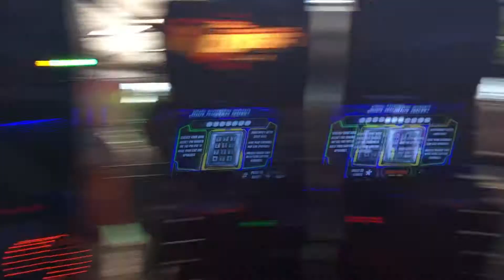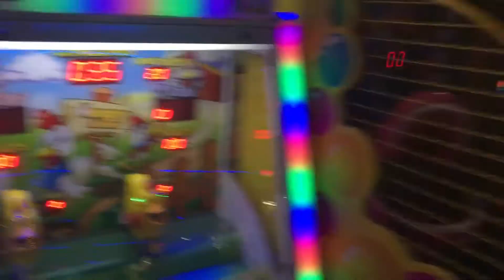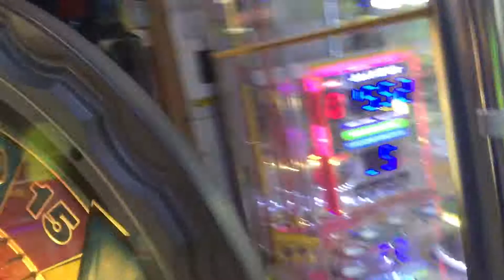colasantis Kingsvile update 2019